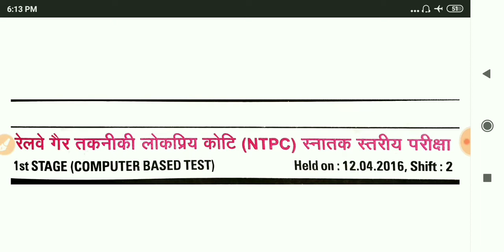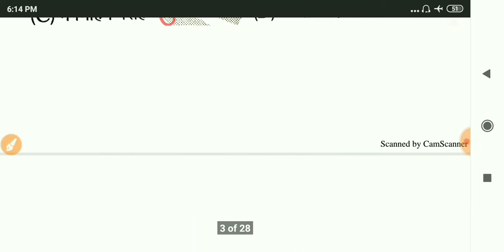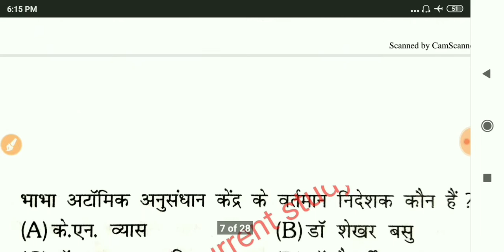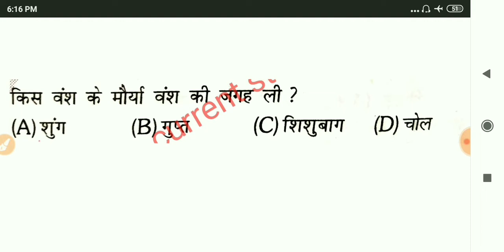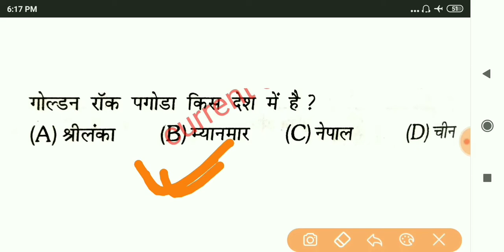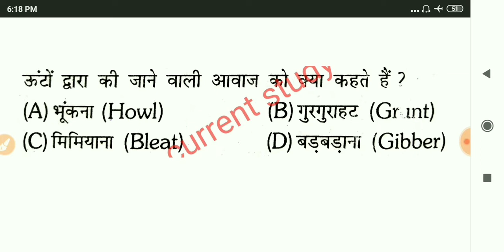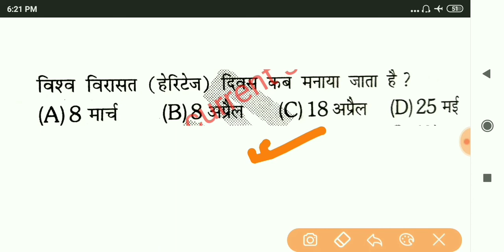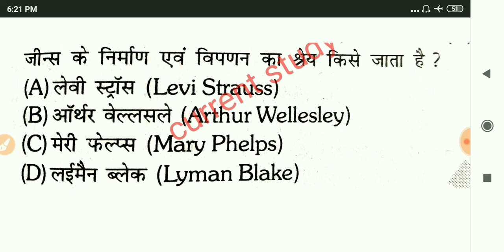rrb ntpc 2019|railway ntpc papers in hindi|railway ntpc old papers in hindi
Hii
Namaskar dosto